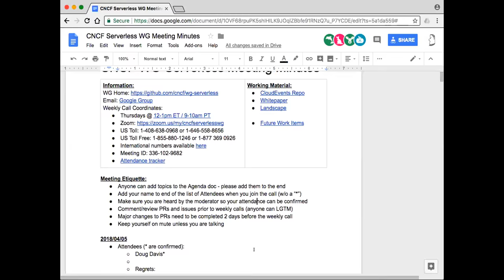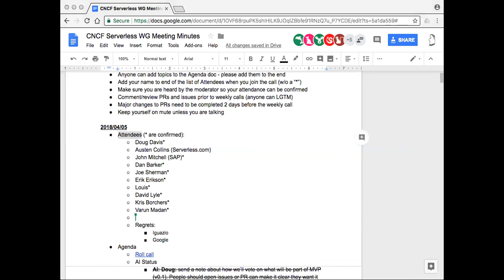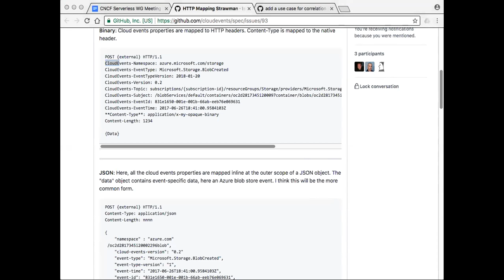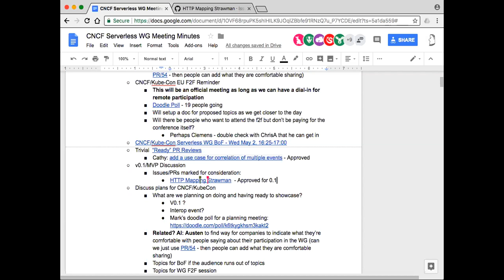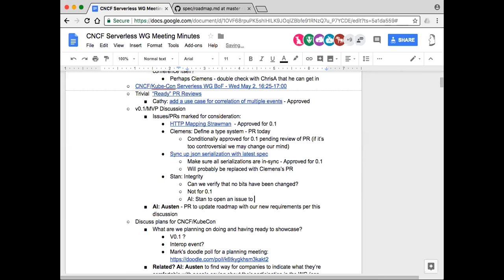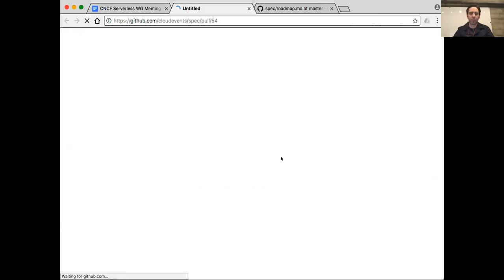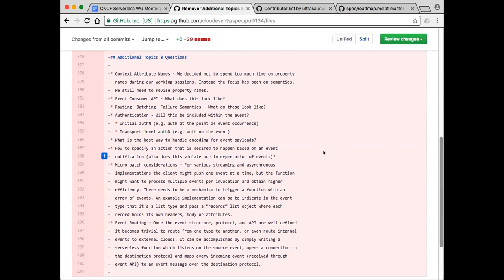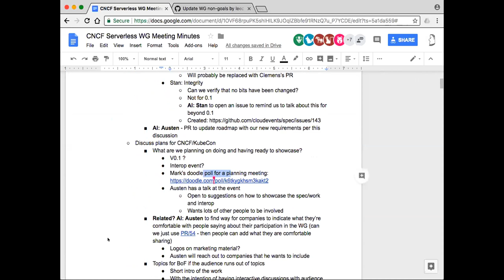CNCF Serverless WG Meeting - 2018-04-05